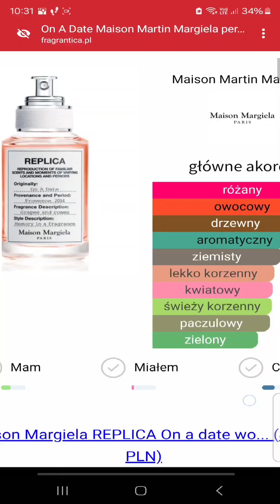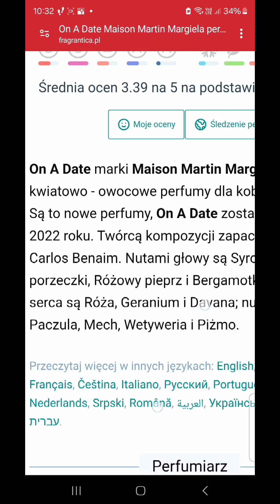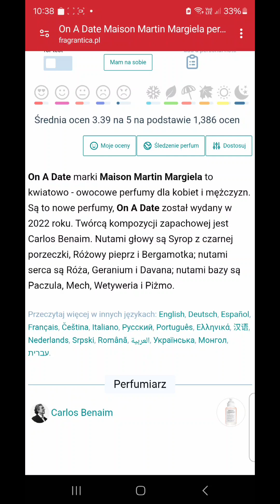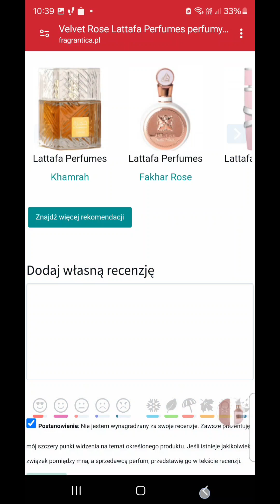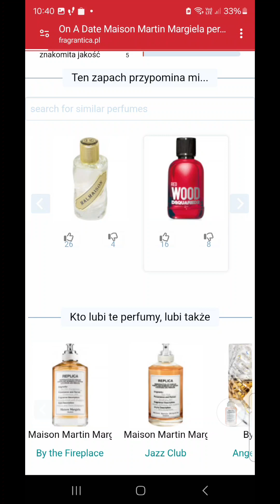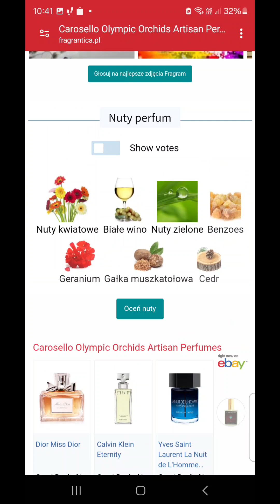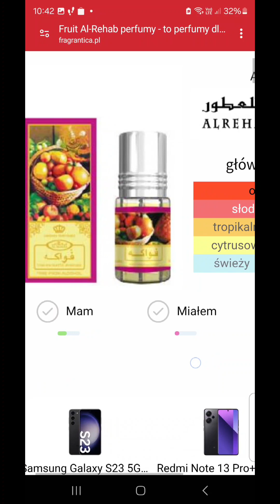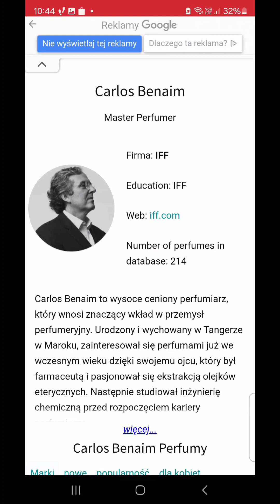KOCHAM KOCHAM TEN ZAPACH - cudowne odkrycie kwietnia 2024 - które zużyje do ostatniej kropelki 💗💗💗